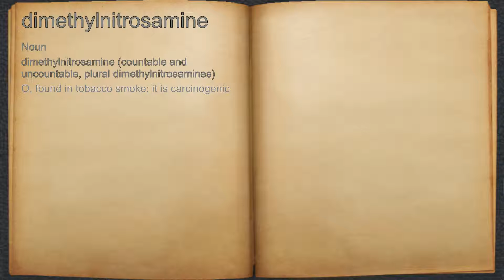What does dimethylnitrosamine mean?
A spoken definition of dimethylnitrosamine.

Intro Sound:
Typewriter - Tamskp